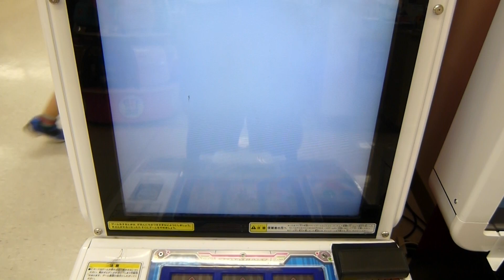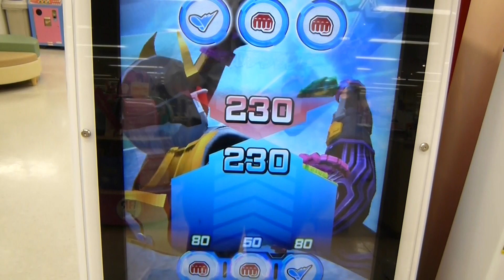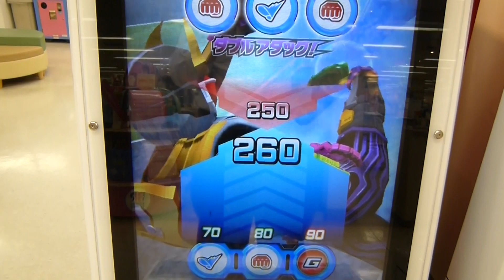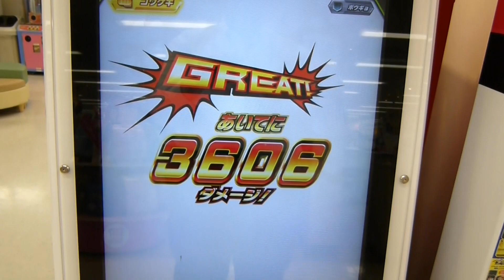ガンバライジング